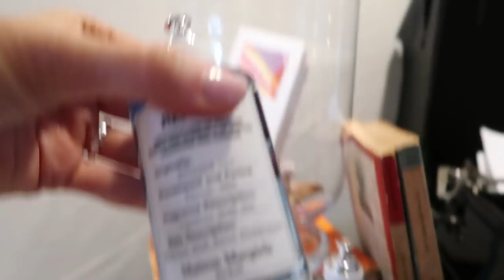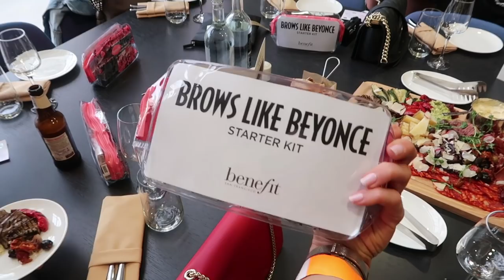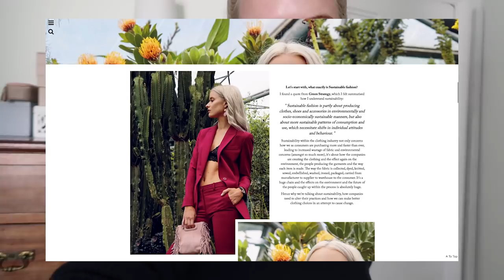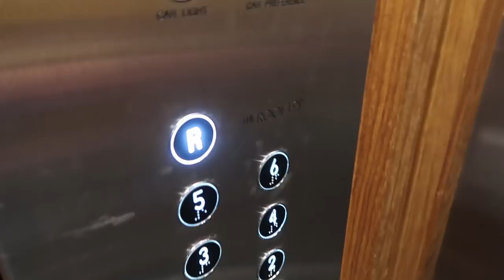I NEED A BREAK, IM EXHAUSTED | V 105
I NEED A BREAK, IM EXHAUSTED | VLOG 105

Perhaps the busiest vlog ever this week! Dolce & Gabbana fittings for a tea party, a seaside trip to Rye with Maison Margiela, the Beyonce & Jay Z OTR tour and my bestie is visiting from Chicago! We get to catch up, shop together and have the most wonderful date night together at Sketch, perfect! Then it's off to the annual Gleam Summer party with some of my favourite people :) Please don't count how many times I say 'We're late!' in this vlog - I definitely need that break!

What I'm Wearing & Mention  ❤

D&G Black Boots
White Top
Leather Jacket
Navy Dress (£54 off!)
Ray Bans
Cream Bag: Chanel Top Handle Flap Bag
PJs: ASOS (Sold Out)
Cream Blazer
LV Backpack
Striped Jumpsuit (£100 off!)
Beck's Cami: J Crew
Beck's Suede Jacket: Moss Copenhagen
Beck's YSL Handbag
Lace Dress
Diorever Bag: Dior Boutiques
Watch & Necklace: Dior Boutiques

Guerlain Fragrance

Bathroom Prints: Desenio
Song While Getting Ready: Menzingers - Lookers

Find Me ❤